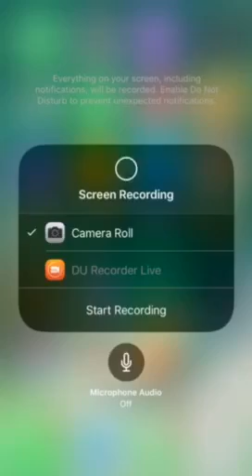Playing pixel gun 360 no scope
Playing pixel gun 3D